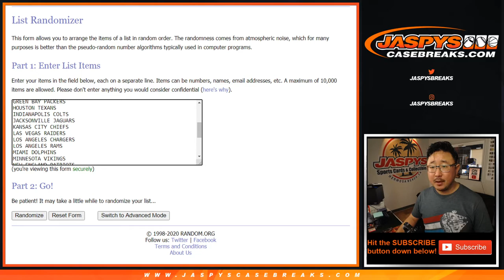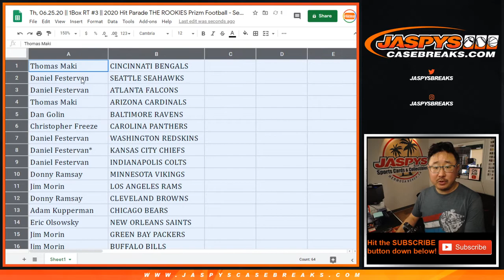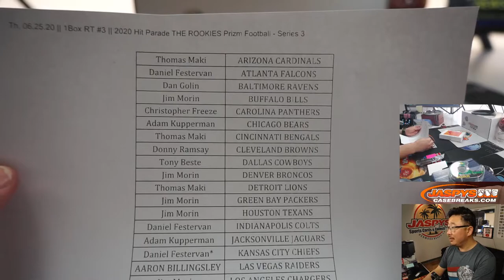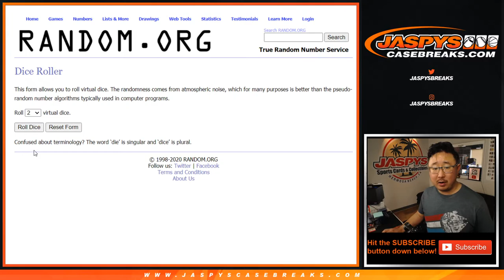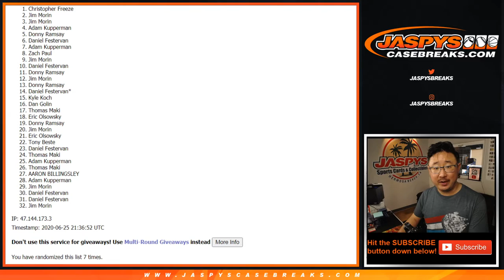Th, 06.25.20 || 1Box RT #3 || 2020 Hit Parade THE ROOKIES Prizm Football - Series 3